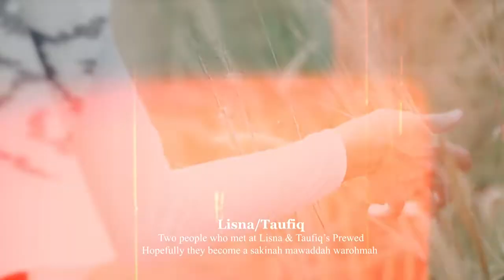preweding Taufiq & Lisna @Al picture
prewed Halal setelah Akad *12- Juli-2022*